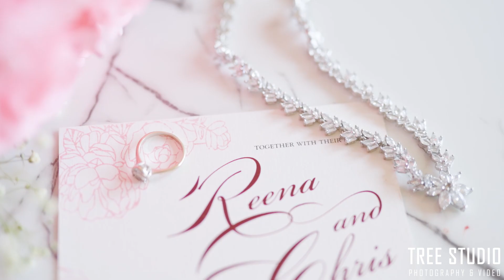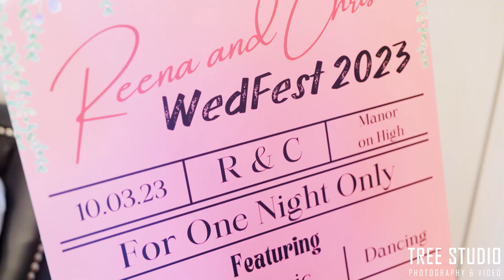Chris & Reena Videography @ The Manor on High